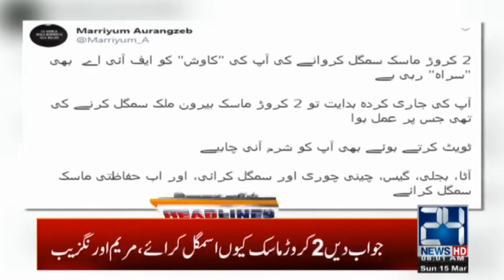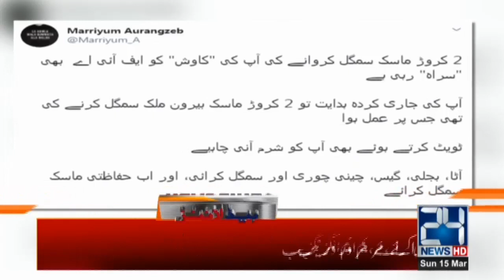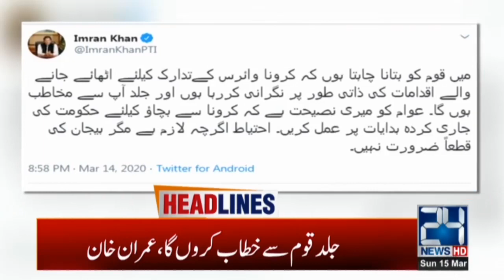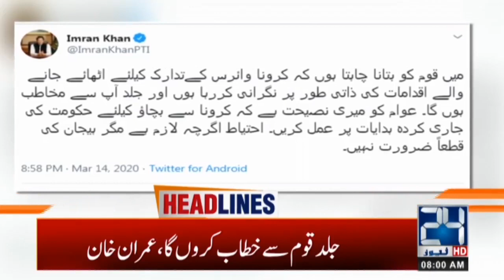8am News Headlines | 15 Mar 2020 | 24 News HD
8am News Headlines | 15 Mar 2020 | 24 News HD

24 News HD is one of the leading news channels of Pakistan bringing you the latest current affairs from Pakistan and around the world.  Live National Assembly and Senate Session.